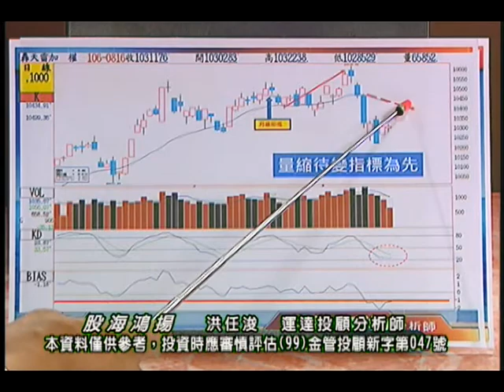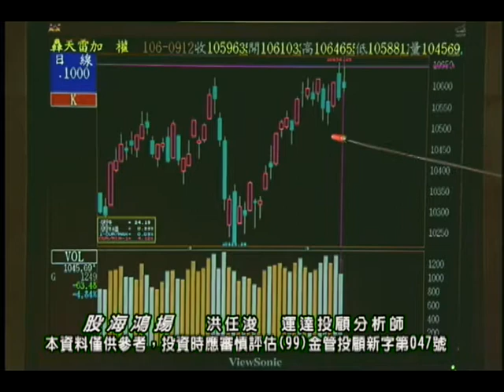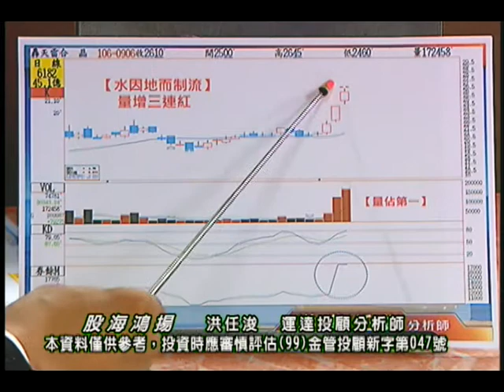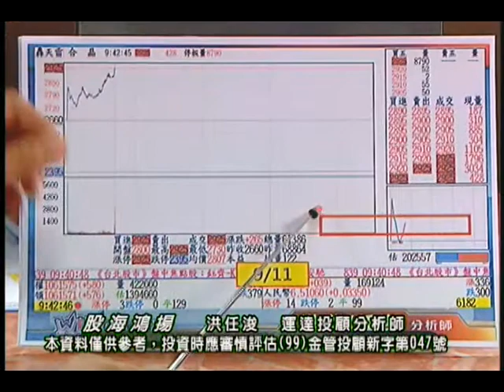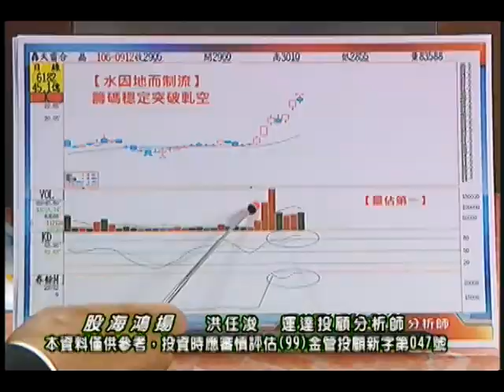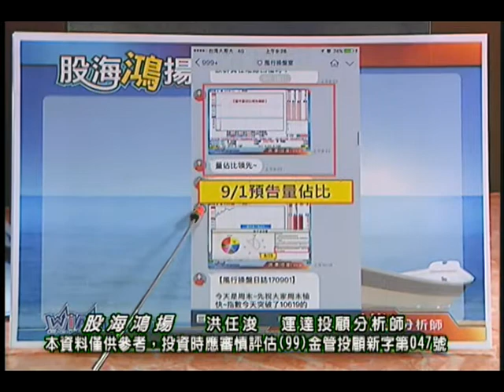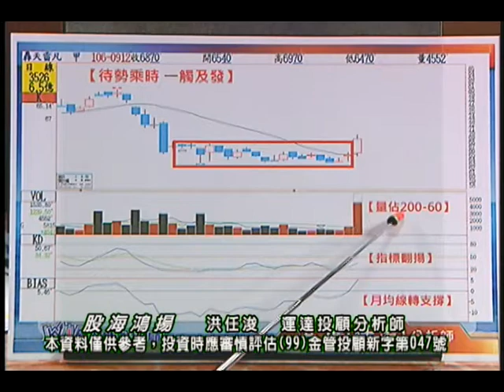20170912 洪任浚 股海鴻揚